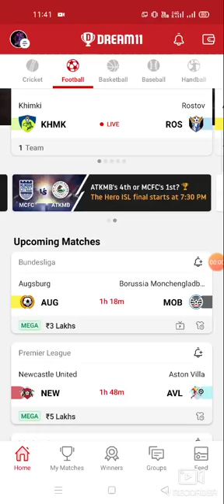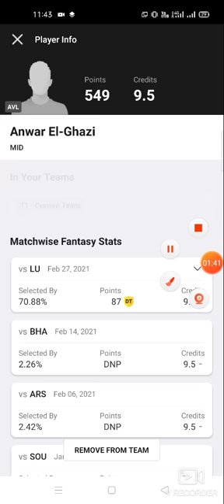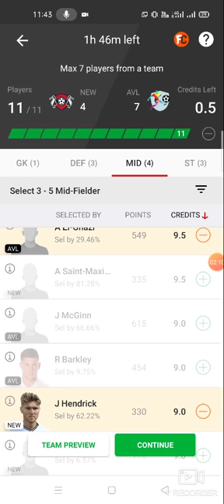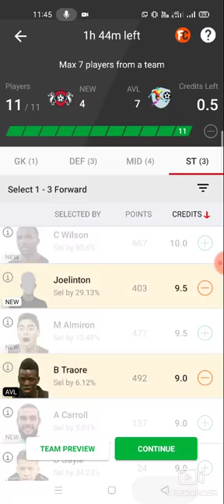NEW vs AVL Football team prediction Dream11 win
1. This analysis  is based on my

2.Dream11 takes great care to comply with all central and state legislation in India to ensure that  users are fully protected. Every contest on  platform is carefully designed to comply with applicable statutes and regulations in India.

Thanks new vs avl
new vs avl dream11
new vs avl dream11 prediction
new vs avl prediction

latest cricket match prediction latest football match prediction latest cricket match prediction how to win the grand league small league in dream11 win win win published by ABROCKZZ

TELGRM ABROCKZZ GRP 👇👇

own risk"